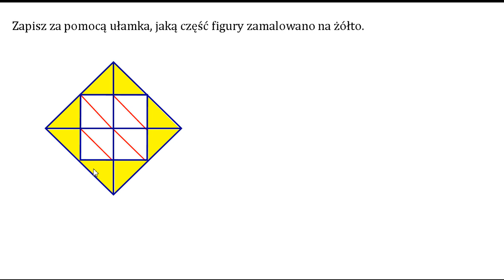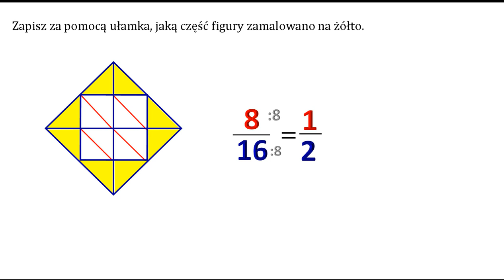Zapisz za pomocą ułamka, jaką część figury zamalowano na żółto.